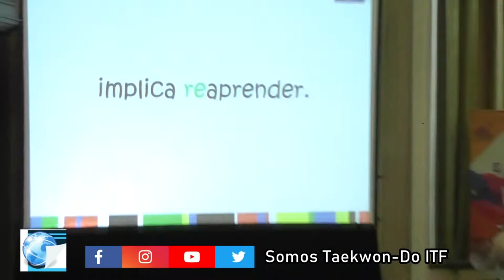Bsn. Marisol Vicario: Panorama del Taekwon-Do Kids en Argentina